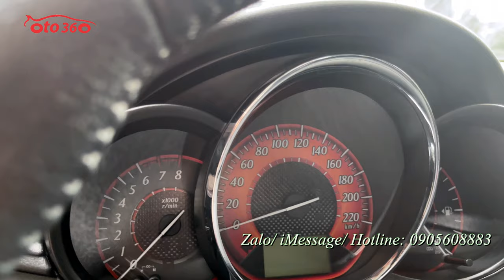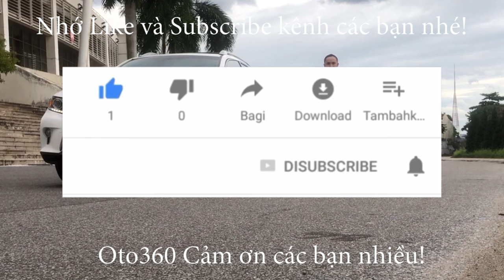Bán chiếc xe Hatchback nhập khẩu Toyota Yaris G 2017 biển Hà Nội chạy quá ít đúng 2.7 vạn km, full l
Bán xe Toyota Yaris G nhập khẩu sản xuất năm 2017  đăng ký tên tư nhân, biển Hà Nội mới chạy 2.7 vạn km.
Xe được trang bị động cơ xăng Dual wwti 1.5L, hộp số tự động, là bản G nên xe được trang bị full đồ như : Nội thất da, lazang đúc, vô lăng da tích hợp các phím điều khiển, khóa thông minh đề nổ (Stas/stop) điều hòa tự động, màn hình tích hợp đầu DVD/CD/USB,  camera lùi, cảm biến lùi, hệ thống an toàn phanh ABS, phanh đĩa 4 bánh, túi khí an toàn, 4 lốp mới, lốp sơ cua cũng mới, chìa khóa sơ cua đầy đủ... cùng nhiều tiện ích khác.